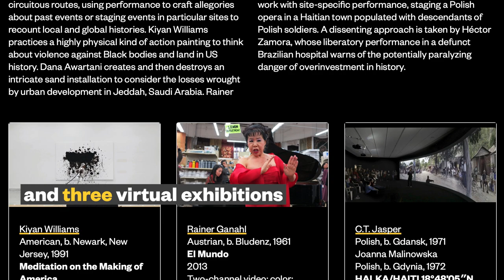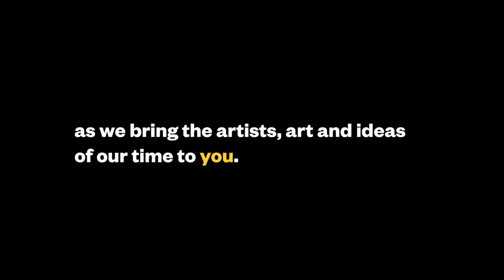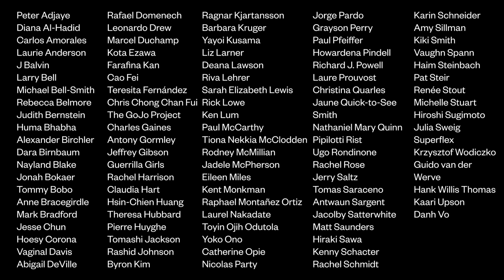2021: A Year in the Life of the Hirshhorn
How do artists, art, and ideas unite us virtually and in-person? Watch this short recap of 2021 at the Hirshhorn Museum and Sculpture Garden. In this transformational year, we gathered online and in the Sculpture Garden, then following a 524-day closure, inside the Museum again to encounter the visions of global artists who inspire us to reconsider our past and present and envision a future together.